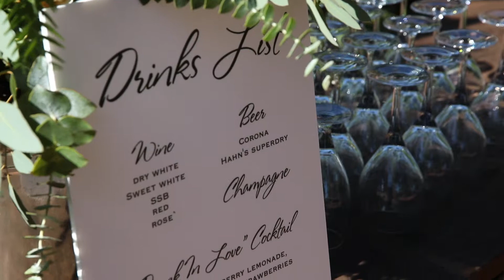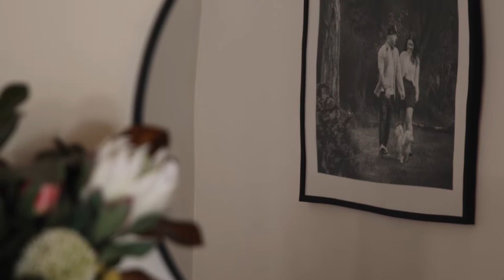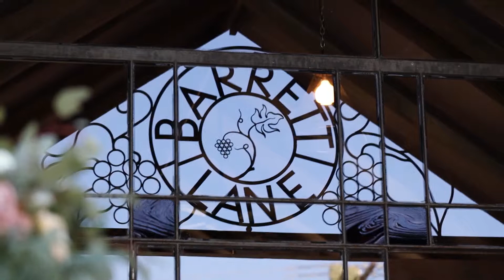Jade + Alex | Perth Wedding Video - Short Film | Barrett Lane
MB01FCUN2AZTLFN